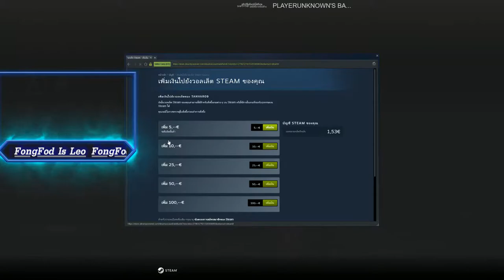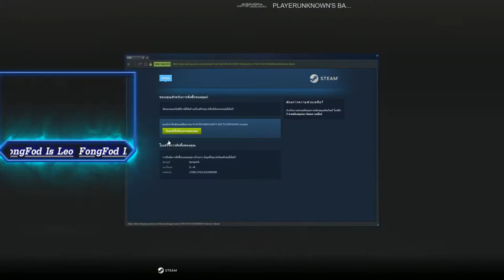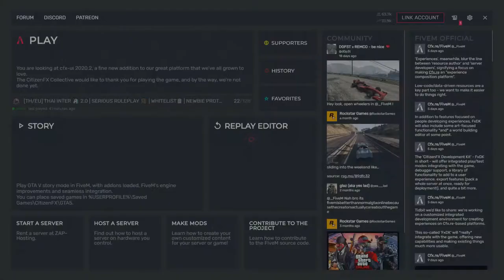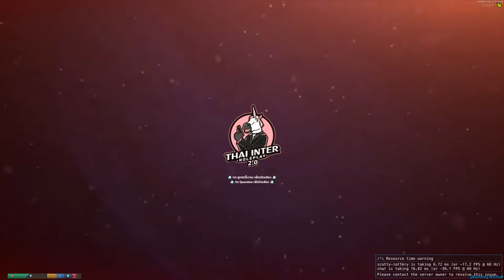FongFod is Leo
com on man